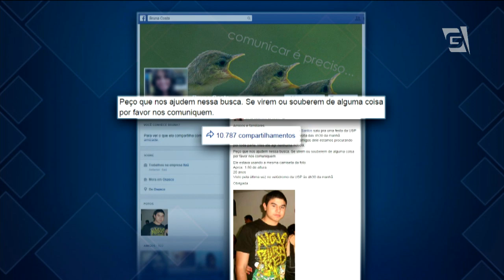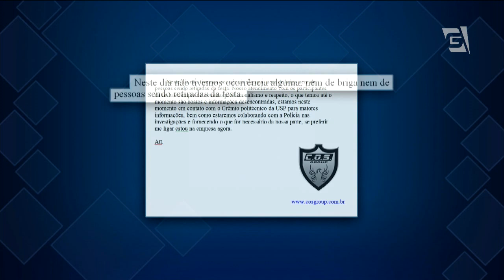Estudante desaparece após festa na USP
A polícia e a família do estudante Victor Hugo Santos, de vinte anos, tentam localizar o jovem que está desaparecido há mais de 48hrs.
Ele participou de uma festa no campus da universidade São Paulo, no Butantã, e foi visto pela última vez às quatro e meia da manhã de sábado.